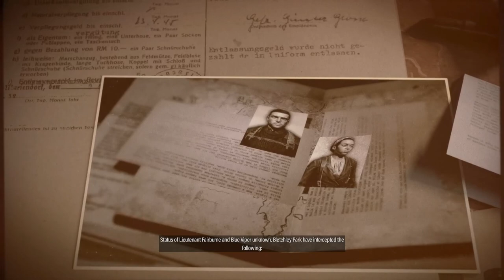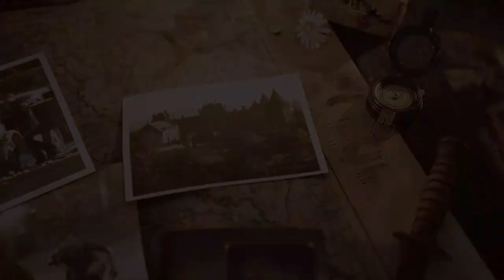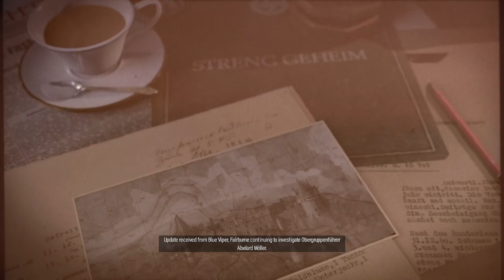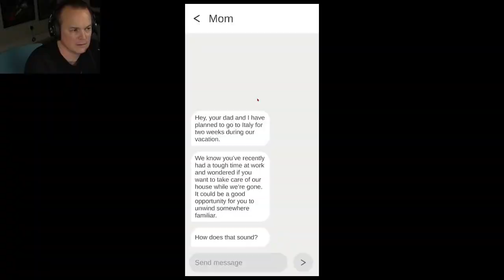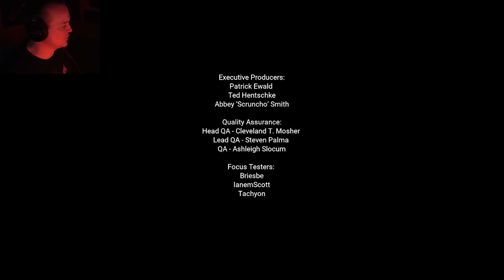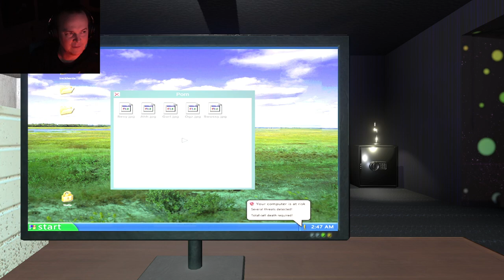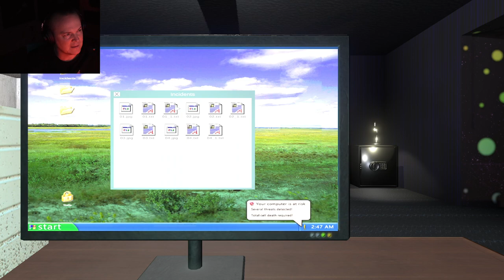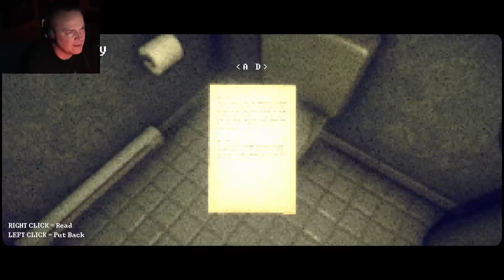Mr Sark Stream VOD - Fri 04/03/2023 (Sniper Elite 5, Dread X Collection 5)